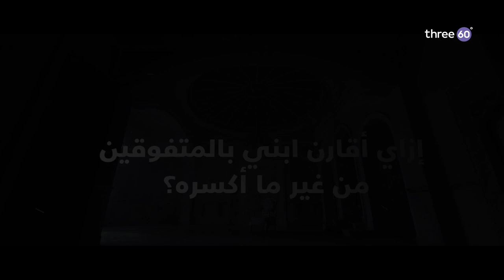إزاي أقارن ابني بالمتفوقين من غير ما أكسره؟ - مصطفى حسني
إزاي أقارن ابني بالمتفوقين من غير ما أكسره؟